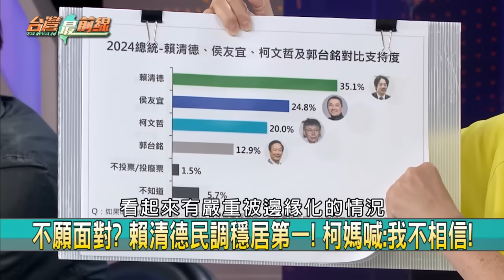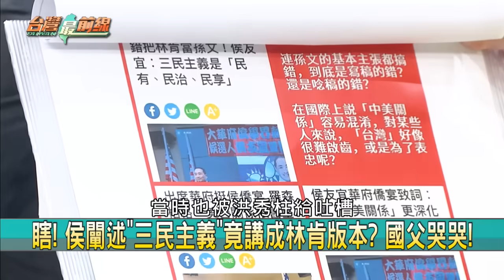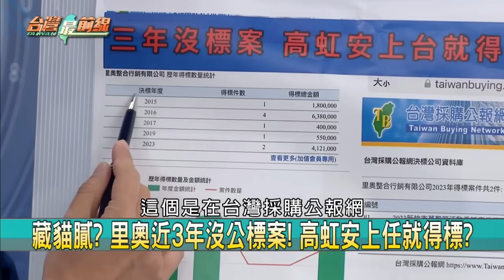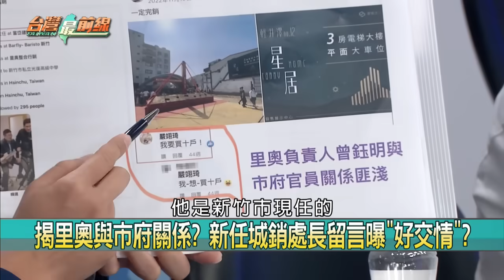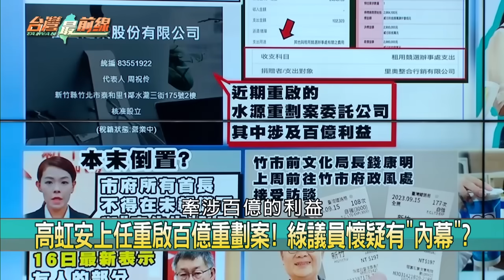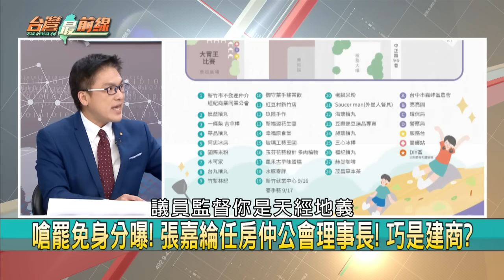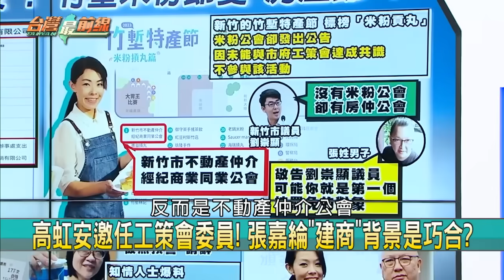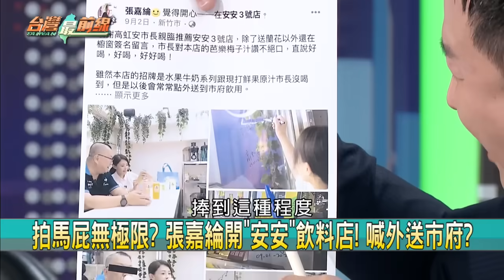侯訪美嚴肅變搞笑！選情能加分？竹市特產變建商？"安友"很大尾？【台灣最前線】2023.09.18(上)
📌拚陸戰! 拉抬綠小雞選情! 賴清德連拜北市4宮廟!
📌賴老家被批違建! 土地竟"未編定"! 新北行政怠惰?
📌荒謬! 侯自稱"60幾歲還在找工作"! 忘了還是市長?
📌侯訪美失言! 稱羅斯福"老農夫"! 還搞錯"三民主義"?
📌巧? 里奧登記地與當岱建設相同! 負責水源重劃案?
📌藏貓膩? 里奧近3年沒公標案! 高虹安上任就得標?
📌高用人不慎? 張嘉綸"黑歷史"被起底? 強逼買土地?
📌走味? 竹塹特產節"沒米粉"? 米粉公會"被退出"內幕!

【主持人】
許仲江

【節目來賓】
民進黨新竹市議員     陳建名